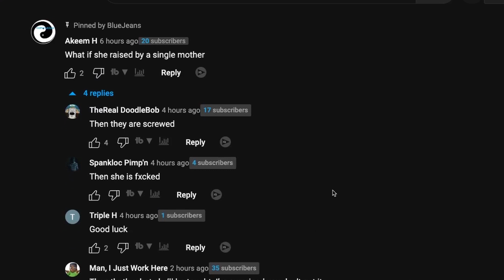Comments Replies Missing on PC - QUICK FIX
If you are commenter or comment reader like myself 😝 you must have faced issues where comments and comment replies do not show. This video shows you how to see hidden comments from a viewers point of view

and JOIN to get your store included

Please do not use my content without my permission by email